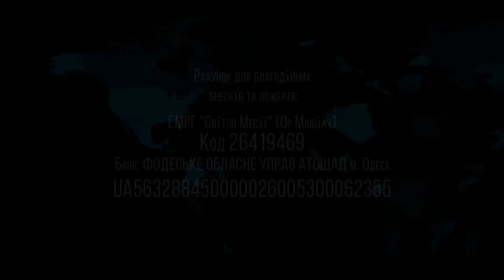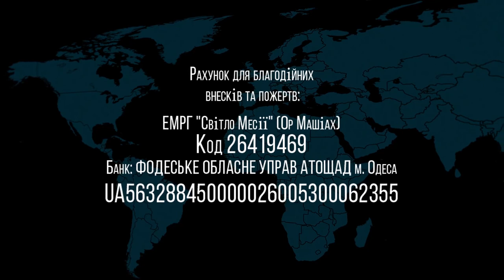01.05.2021 "Эмор" Валентин Эйтан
Недельная глава: "Эмор"
Левит 21:1 - 24:23